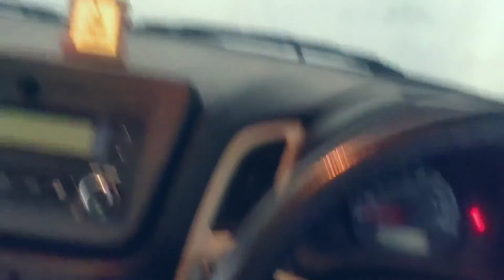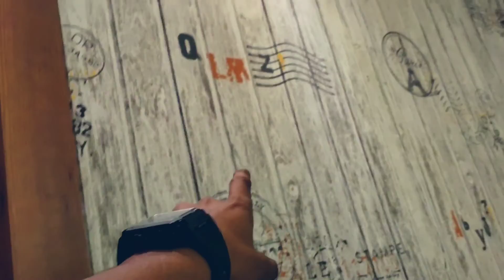VISHAL MEGA MART RAJOURI MA FULL BAKCHODI😂😂 ||MCB VLOGS || VLOG 257|| RAJOURI (J&K)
You're Free to use this song in any of your You're free to use this song in any of your videos. but you must include the following in your video description (Copy & Paste):